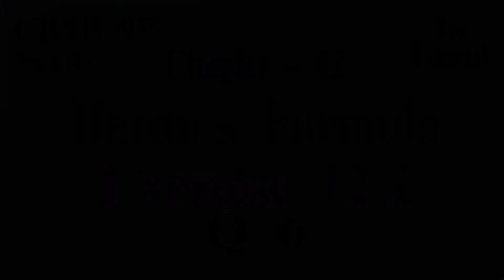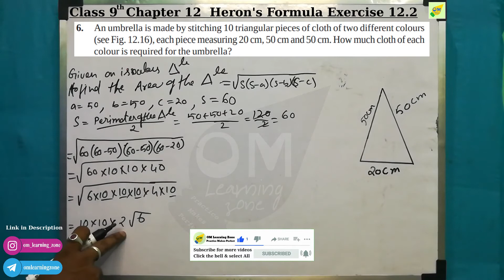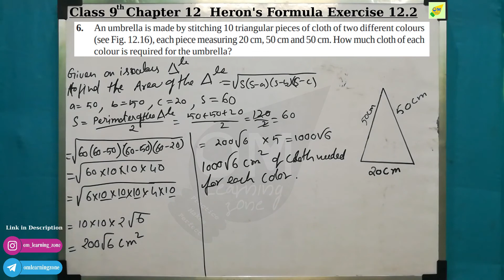CBSE 9th Maths | Chapter 12 | Heron's Formula | Exercise 12 2 | Q 6 | In tamil